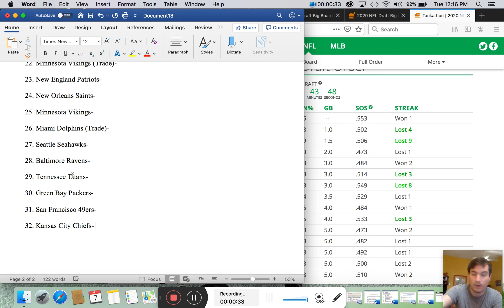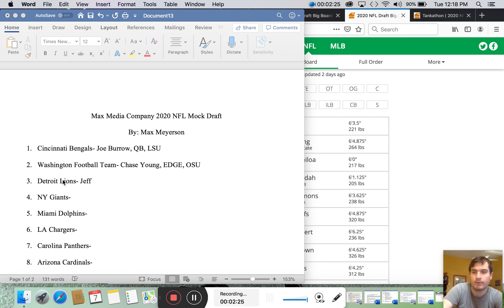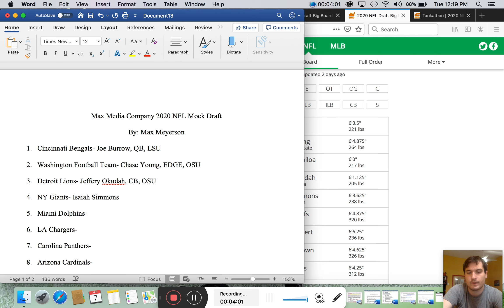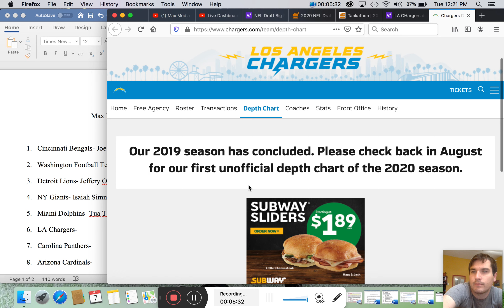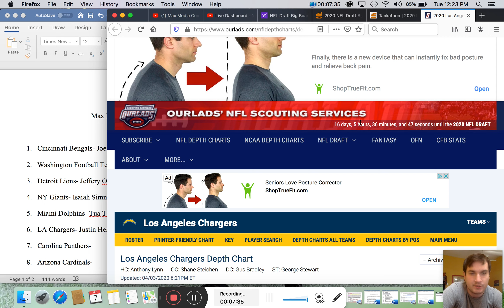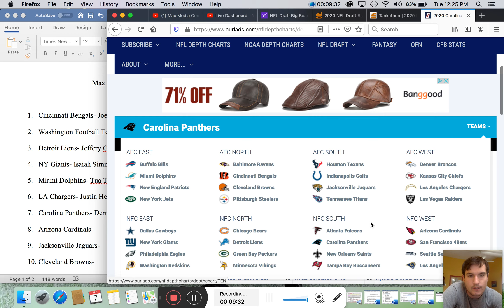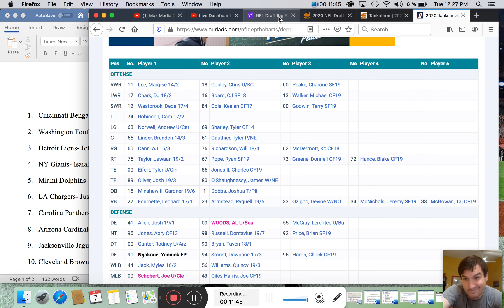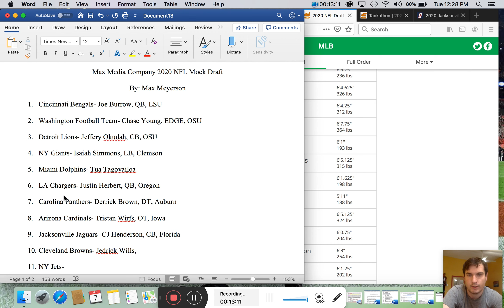2020 NFL Mock Draft Part 1. (Picks 1-10). Max Media Company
Max makes his 2020 NFL Mock Draft before your very eyes.